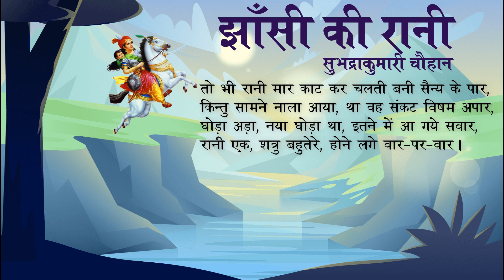झाँसी की रानी | Jhaansee Kee Raanee | Class 8 Hindi | BSTBPC | From Eguides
झाँसी की रानी

सिंहासन हिल उठे, राजवंशों ने भृकुटी तानी थी,
बूढ़े भारत में भी आई फिर से नई जवानी थी,
गुमी हुई आजादी की कीमत सबने पहचानी थी,
दूर फिरंगी को करने की सबने मन में ठानी थी,

चमक उठो सन् सत्तावन में वह तलवार पुरानी थी।
बुंदेले हरबोलों के मुँह हमने सुनी कहानी थी।
खूब लड़ी मर्दानी वह तो झाँसो वाली रानी थी।

कानपुर के नाना की मुँहबोली बहन श्छबीलीश् थी,
लक्ष्मीबाई नाम, पिता का वह संतान अकेली थी,
नाना के संग पढ़ती थी वह नाना के संग खेली थी,
बरछी, दाल, कृपाण, कटारी उसकी यही सहेली

वीर शिवाजी की गाथाएँ उसको याद जुबानी थी।

लक्ष्मी थी या दुर्गा थी वह स्वयं वीरता की अवतार,
देख मराठे पुलकित होते उसकी तलवारों को वार
नकली युद्ध, व्यूह की रचना और खेलना खूब शिकार,
सैन्य घेरना, दुर्ग तोड़ना, ये थे उसके प्रिंस खिलवाड़,

महाराष्ट्र-कुल- देवी उसकी भी आराध्य भवानी थी।
बड़ी मर्दानी यह तो झाँसी वाली रानी थी।

हुई  वीरता की वैभव के साथ सगाई झाँसी में,
व्याह हुआ रानी बन आई लक्ष्मीबाई झाँसी में,
राजमहल में बड़ी बधाई खुशियाँ छाई झाँसी में,
सुमट बुंदेलों की विरुदावलि सी वह आई झाँसी में,

चित्रा ने अर्जुन को पाया शिव से मिली भवानी थी।

उदित हुआ सौभाग्य मुदित महत्तों में उजियाली छाई,
किन्तु कालगति चुपके चुपके काली घटा घेरलाई
तौर चलानेवाले कर में उसे चूड़ियाँ कब भाई,
रानी विधवा हुई हाय विधि को भी नहीं दया आई,

निःसंतान मरे राजाजी रानी शांक समानी थी।

बुझा दीप झाँसी का तब डलहौजी मन में हराया,
राज्य हडप करने का उसने यह अच्छा अवसर पाया,
फ़ौरन फौजें भेज दुर्ग पर अपना झंडा फहराया,
लावारिस का वारिस बनकर ब्रिटिश राज्य झाँसी आपा,

अश्रुपूर्ण रानी ने देखा झाँसी हुई बिरानी थी,

छिनी राजधानी दिल्ली की, लखनऊ छीना बातों-बात,
कैद पेशवा था बिठूर में, हुआ नागपुर का भी घात,
उदयपुर, तंजौर, सतारा,कर्नाटक की कौन बिसात?
जब कि सिंध, पंजाब ब्रह्म पर अभी हुआ था वज्र-निपात।

बंगाल, मद्रास आदि की भी तो वही कहानी थी,

इनकी गाथा छोड़, चले हम झाँसी के मैदानों में,
जहाँ खड़ी है लक्ष्मीबाई मर्द बनी मर्दानों में,
लेफ्टिनेंट वाकर आ पहुँचा, आगे बढ़ा जवानों में,
रानी ने तलवार खींच ली, हुआ द्वंद असमानों में।

ज़ख्मी होकर वाकर भागा, उसे अजब हैरानी थी,

रानी बढ़ी कालपी आई, कर सौ मील निरंतर पार,
घोड़ा थक कर गिरा भूमि पर गया स्वर्ग तत्काल सिधार,
यमुना तट पर अंग्रेज़ों ने फिर खाई रानी से हार,
विजयी रानी आगे चल दी, किया ग्वालियर पर अधिकार।

अंग्रेज़ों के मित्र सिंधिया ने छोड़ी राजधानी थी,

विजय मिली, पर अंग्रेज़ों की फिर सेना घिर आई थी,
अब के जनरल स्मिथ सम्मुख था, उसने मुहँ की खाई थी,
काना और मंदरा सखियाँ रानी के संग आई थी,
युद्ध श्रेत्र में उन दोनों ने भारी मार मचाई थी।

पर पीछे ह्यूरोज़ आ गया, हाय ! घिरी अब रानी थी,

तो भी रानी मार काट कर चलती बनी सैन्य के पार,
किन्तु सामने नाला आया, था वह संकट विषम अपार,
घोड़ा अड़ा, नया घोड़ा था, इतने में आ गये सवार,
रानी एक, शत्रु बहुतेरे, होने लगे वार-पर-वार।

घायल होकर गिरी सिंहनी उसे वीर गति पानी थी,

रानी गई सिधार चिता अब उसकी दिव्य सवारी थी,
मिला तेज से तेज, तेज की वह सच्ची अधिकारी थी,
अभी उम्र कुल तेइस की थी, मनुज नहीं अवतारी थी,
हमको जीवित करने आयी बन स्वतंत्रता-नारी थी,

दिखा गई पथ, सिखा गई हमको जो सीख सिखानी थी,

जाओ रानी याद रखेंगे ये कृतज्ञ भारतवासी,
यह तेरा बलिदान जगावेगा स्वतंत्रता अविनासी,
होवे चुप इतिहास, लगे सच्चाई को चाहे फाँसी,
हो मदमाती विजय, मिटा दे गोलों से चाहे झाँसी।

तेरा स्मारक तू ही होगी, तू खुद अमिट निशानी थी,

सुभद्राकुमारी चौहान